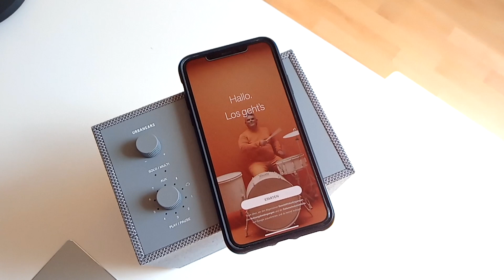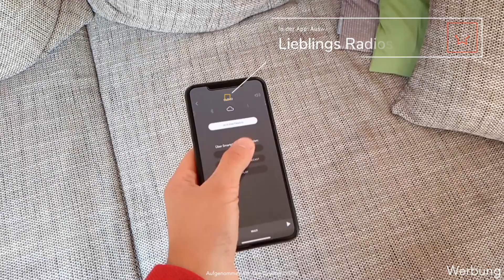GS290 & Urbanears - der etwas andere Kameratest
🧿 weit.gereist auf Instagram: 🧿

•Zusatzinfos ⁉️•
Product-Placements: -
Kostenlose Testexemplare: Gigaset GS290